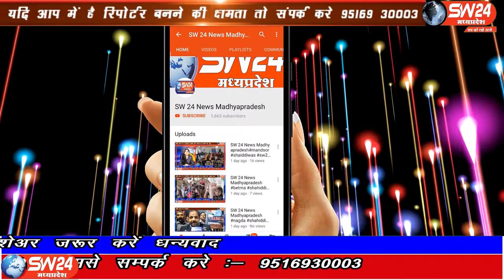SW 24 News Madhyapradesh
देवास जिले के खातेगांव क्षेत्र के पलासी गांव में विश्व आदिवासी दिवस बड़े धूमधाम से मनाया गया। खातेगांव से सादिक खान की रिपोर्ट